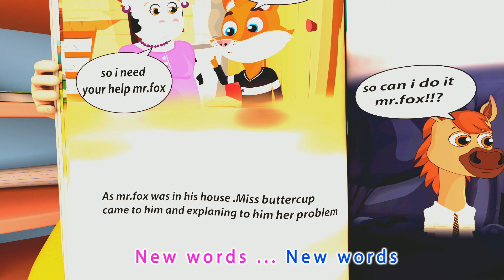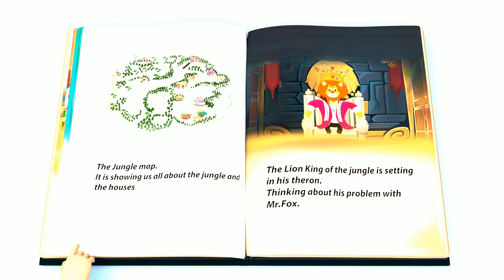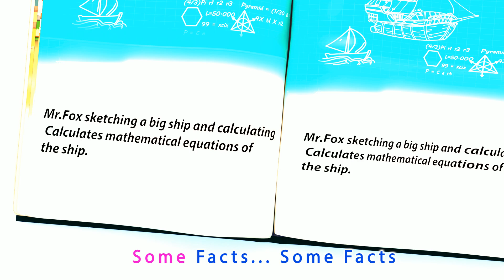My Favorite Book - Nursery Rhymes - By Banana Coco Cartoon After School Club #8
My Favorite Book  - Nursery Rhymes - By Banana Coco Cartoon After School Club

Coco Cartoon After School Club is a registered trademark of Viola TV.

t's a Coco Cartoon After School Club! Learn More About dance and sing along with family and friends

Coco Cartoon After School Club Cartoon 3D animation Will Help all kids For learning a fun and enjoyable experience for kids by creating beautiful 3D animation, educational lyrics, and infectious, toe-tapping music. Kids will laugh, dance, sing, and play along with our Nursery Rhymes while they learn their Pre School (Numbers, Alphabet, Colors, Numbers, Animals )and more!